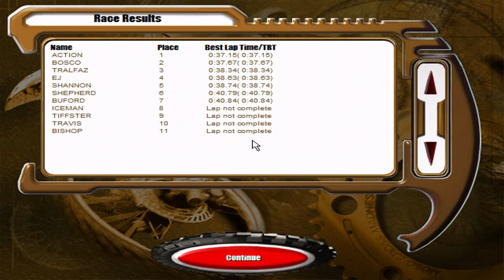Motocross Madness - National Race #13 - Sky Lane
National Race: Sky Lane

Opponents: 10

Laps: 1

Best Lap Time: 0:37:15 (0:37:15)